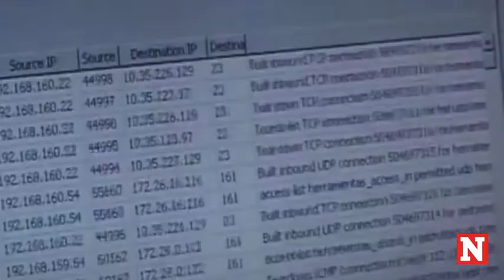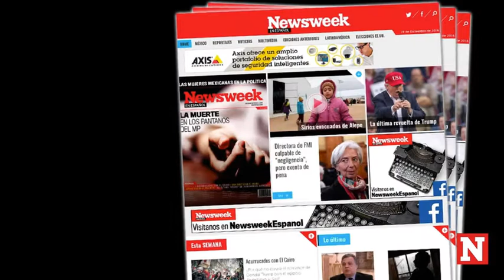Matar a los expertos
La internet nos ha hecho despreciar a los profesionales, desde fontaneros hasta presidentes.

¿A qué se debe esta guerra contra los profesionales? Una buena parte de la culpa recae en la internet.